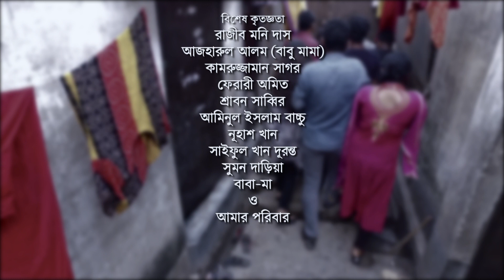Golper Sesh Kothay | Siddiqur Rahman | Kalyan | Swagata | Sabuj Khan | New Bangla Natok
Drama : Golper Sesh Kothay গল্পের শেষ কোথায়
Cast : Siddiqur Rahman, Kalyan Corraya, Zinat Sanu Swagata, Suchona Sikdar
Script : Manik Hosen
Director : Sabuj Khan
Cinematography : Kawsar Ahamed
Editor : Aminul Sikdar
Produced and Distributed by Swapno Entertainment

ANTI-PIRACY WARNING:
This content is Copyright to Swapno Entertainment. Legal action will be taken against those who violate the copyright of the following material presented.